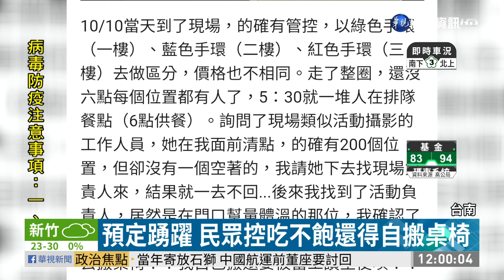看焰火吃烤肉 餐廳搶食如蝗蟲過境 | 華視新聞 20201011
搶搭國慶焰火財，台南黃金海岸一間餐廳，頂樓視野能清楚看見焰火表演，端出音樂表演還有烤肉吃到飽，1個人頭500元，立刻搶光，不過現在卻有消費者抱怨，到了現場桌椅不夠還得自己搬，菜餚一上桌就像蝗蟲過境般，瘋狂夾取大家都怕搶不到，氣的當場退費，消保官提醒，這類活動的業者得注意門票超賣的問題，避免產生消費糾紛。